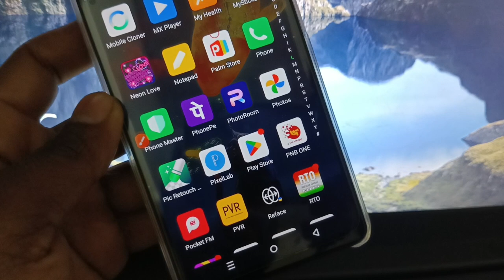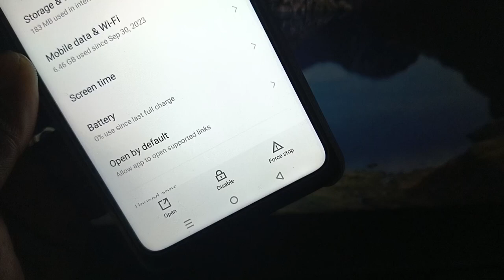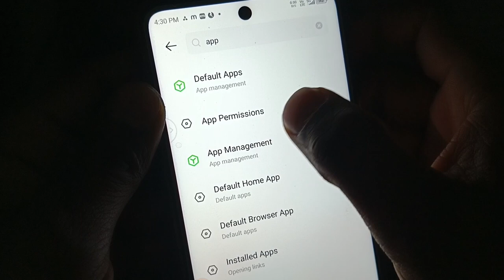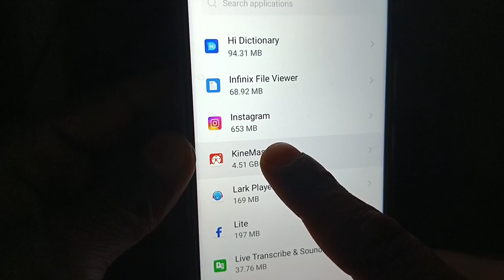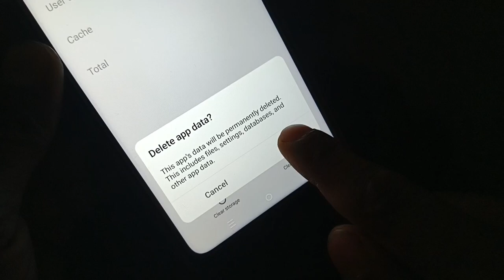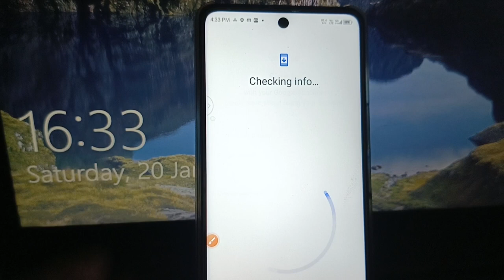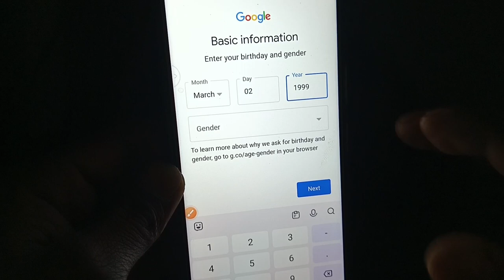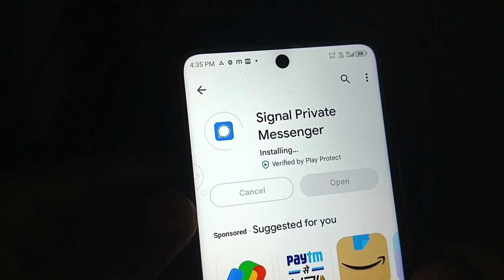How To Play Store Problem Fix // Play Store not work || Play Store App Pending Problem Solve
Video related